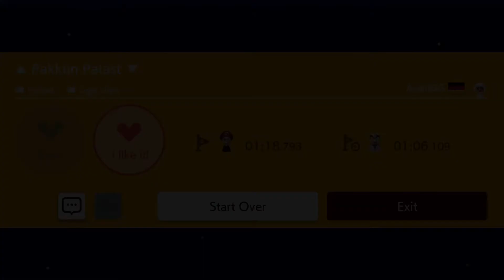Pakkun Palast (Super Mario Maker 2)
"Pakkun Palast" is a short but sweet platformer by AventGG featuring lite precision elements and a neat fireflower section.